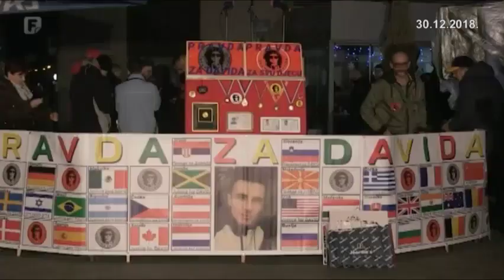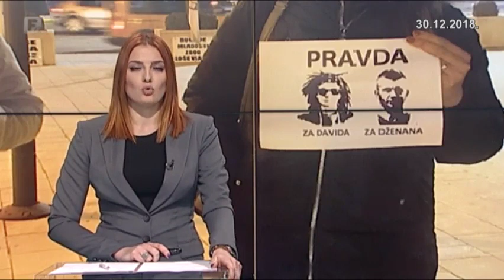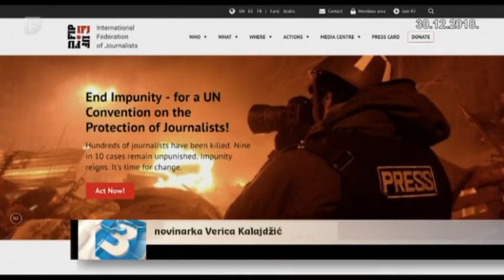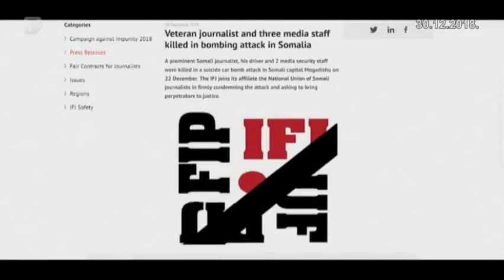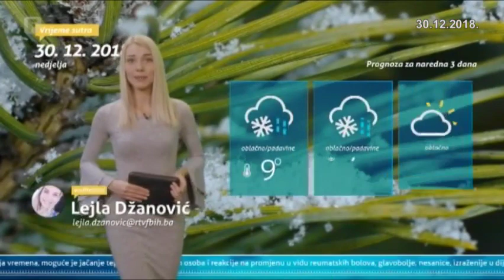Dnevnik 3 30.12.2018.